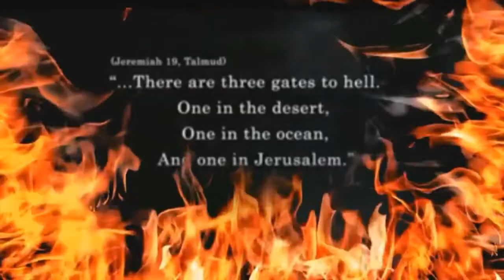Is Something Huge Coming in July 2019??!!!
👋Hello New Subbies!💗💗💗

🆕Sky Videos coming soon💫👍

🆕RK (special th💗nks for sending in photos & videos💗)